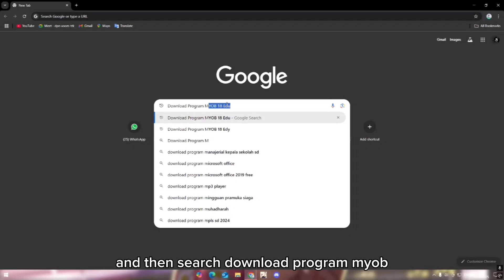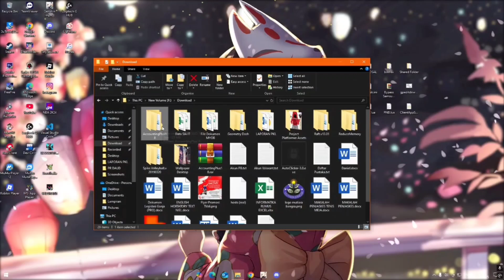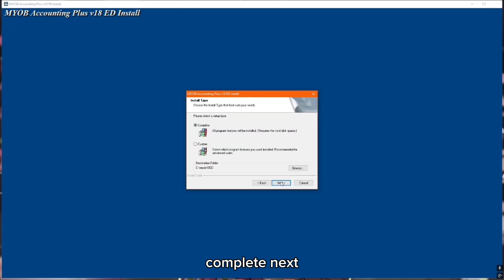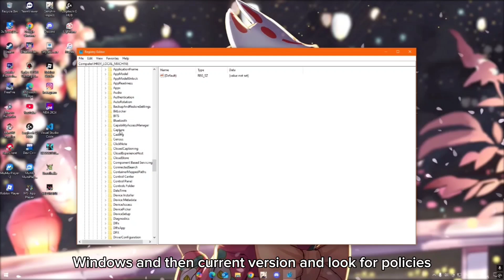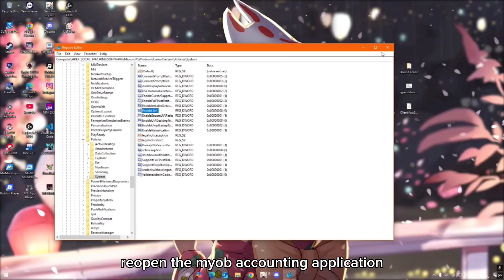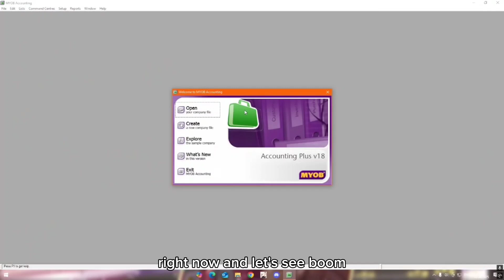How to install MYOB Accounting and solve the administrator blocked problem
Link to Google Drive MYOB Accounting v18 EDU